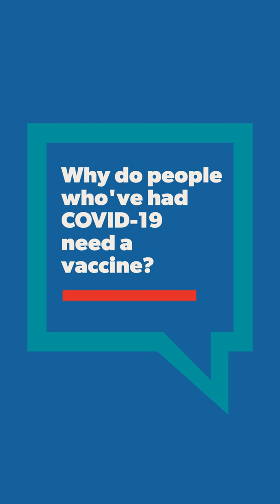Get the Facts – Dr. Mayer, Why you need to get the COVID vaccine if you've had COVID-19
Do you have questions about the COVID-19 vaccine? Wondering about side effects, safety or anything else? Talk to your doctor.